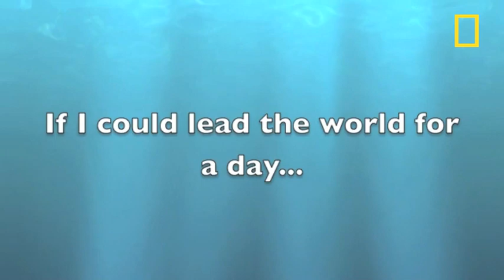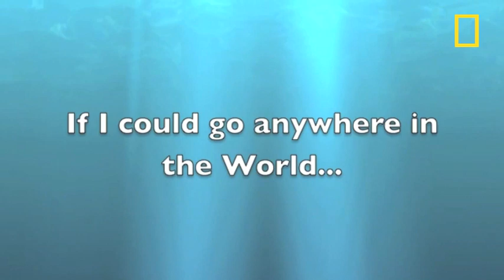AZ Finalist | National Geographic Bee 2012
Raghav Ranga is a 14-year-old 8th grader at St. Gregory College Preparatory School in Tucson. He plays the tenor saxophone in his school concert band and community jazz band. He's on the high honor roll and is a Peace Ambassador at school. He has visited six continents and likes landing in remote airports. He enjoys basketball.

Raghav will be competing at the National Geographic Bee championship in Washington, D.C.